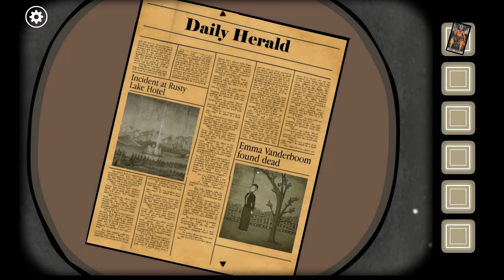Rusty Lake Roots Ep4: Albert & Rose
Well guess its time to play some music and then pull the ouija board out